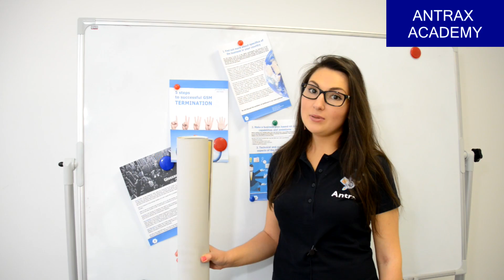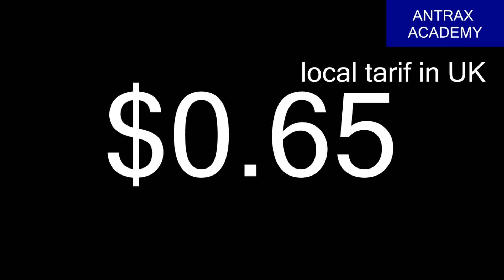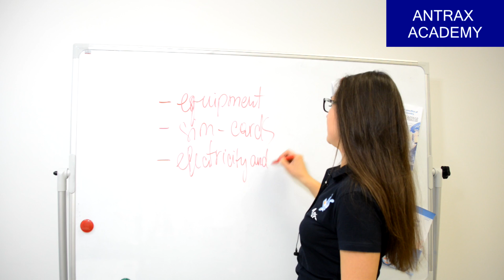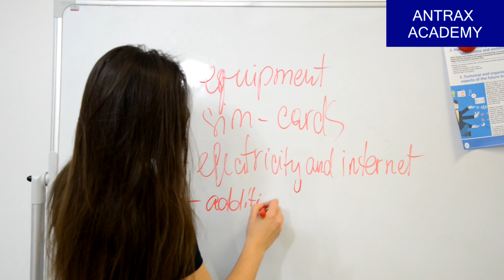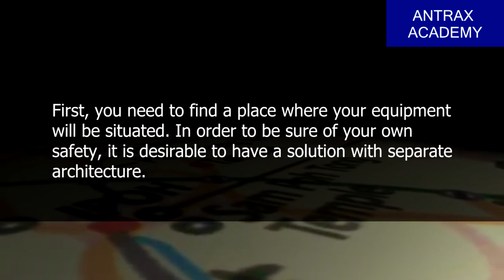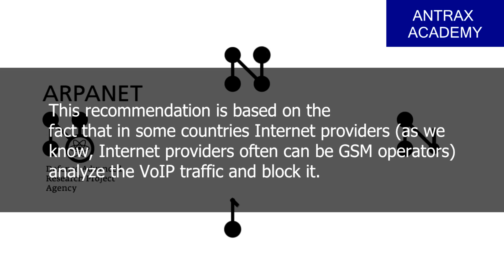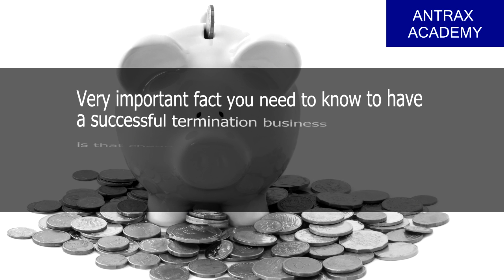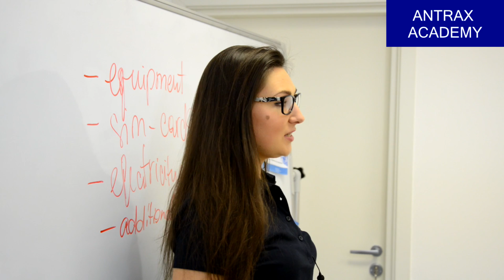5 steps to successful GSM termination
The 21th century is the era of the digital technologies. All branches of the telecommunication sphere are progressing at high speed, despite of world crisis.

Implementation of new technologies and innovations brings the society to a whole new level. The best results in telecommunications business are achieved by those who start early and start smart.